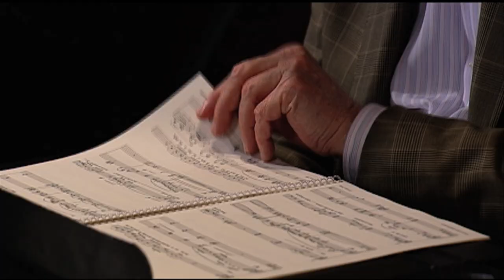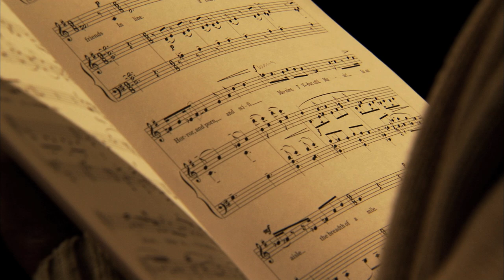THE HOURS BEGIN TO SING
Songs by American composers William Bolcom, Gordon Getty, Jake Heggie, David Garner, John Corigliano, Luna Pearl Woolf

Performed by:
Lisa Delan, soprano
Susanne Mentzer, mezzo-soprano
Matt Haimovitz, cello
David Krakauer, clarinet
Kristin Pankonin, piano
Maxim Rubtsov, flute
PentaTone Classics SACD Recording released 2009 ("And If The Song") and 2013 ("The Hours")

Produced for Rork Music by Peter Rosen Productions, Inc.
Directed and photographed by Peter Rosen
Edited by Gregory Keras
Category
Music
License